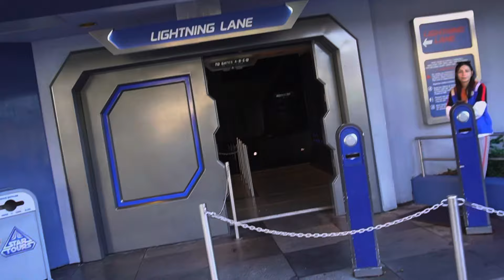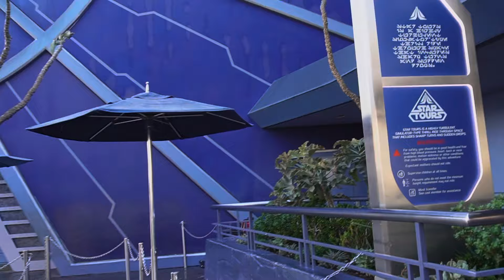Halloween at Disneyland!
Halloween at Disneyland!! Our daughter got proposed too!! She said YES!! We also explore some rides: Star Tours, Jungle Cruise, Tea Cups and Peter Pan’s Flight!!